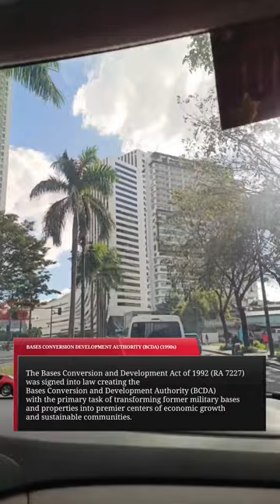How Bonifacio Global City Became the BGC We Know Now | A Short History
In this video, I am going to share with you a brief history of the Bonifacio Global City, how it was developed into the BGC that we know now. I hope you learn something from this video. Enjoy!

Your love and support mean a lot and will keep me going in creating more valuable content.❤️

In full transparency, some of the links in the description box are affiliate links, if you use them, or make any purchase we will earn a small commission at No Additional Cost to you.

God Bless Us All! Stay Safe Everyone!💙🤍💚❤
1902
Bonifacio Global City (BGC) was once part of a multi-hectare portion of Taguig that the United States government acquired in 1902 and operated as a military base. It was named
Fort McKinley after US President William McKinley.

1949
In May 1949, Fort McKinley was turned over to
the Philippine Government.

1957
In 1957, Fort McKinley was renamed Fort Bonifacio (after the Father of the Philippine Revolution against Spain, Andres Bonifacio, whose father was a native of Taguig). Fort Bonifacio became the permanent headquarters of the Philippine Army.

1990s
The Bases Conversion and Development Act of 1992 (RA 7227) was signed into law creating the Bases Conversion and Development Authority (BCDA) with the primary task of transforming former military bases and properties into premier centers of economic growth and sustainable communities.

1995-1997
BCDA and Metro Pacific Investments Corporation formed a joint venture called the Fort Bonifacio Development Corporation (FBDC) for the purpose of developing portions of Fort Bonifacio land. In 1997, the project experienced setbacks due to the 1997 Asian Financial Crisis.

2003
Ayala Land and Evergreen Holdings partnered with BCDA to continue the development of what is now known as Bonifacio Global City.

Today
Today, Bonifacio Global City, also known as The Fort, or just BGC is a thriving lifestyle, business, and financial district.

BGC is home to skyscraper buildings used either for residential and or business purposes. Classy hotels, shopping centers,
hospitals, schools, open spaces, leisure facilities, museums, and a lot more can be found all over the area.

BGC is considered to be one of the safest residential and business neighborhoods in the Philippines, thanks to its  24/7 Intelligence Security Surveillance, extensive presence of
security and stern traffic enforcement.

Bonifacio Global City caters to the needs of both locals and tourists visiting the area.
Make sure to have some fun and enjoy the
modern use of urbanism in this part of Metro Manila.